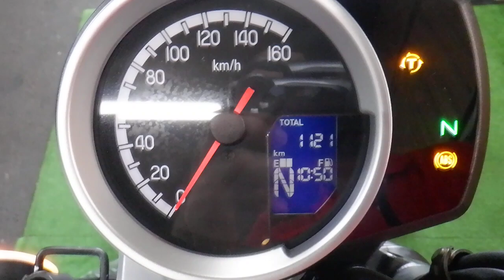GB350 ネイキッド 2023年 中古車 バイクショップ名:アウトレットバイク大阪